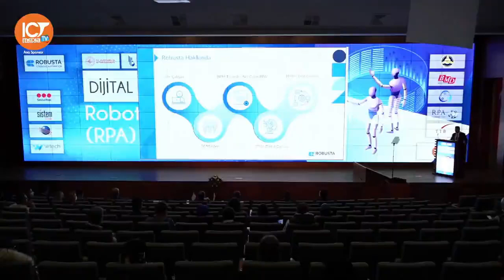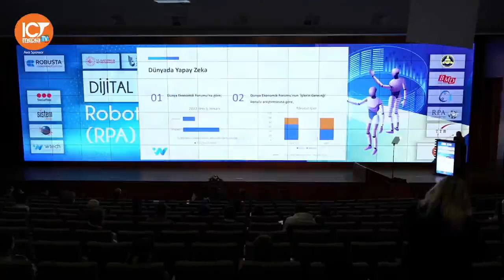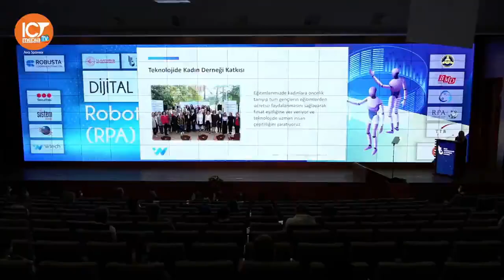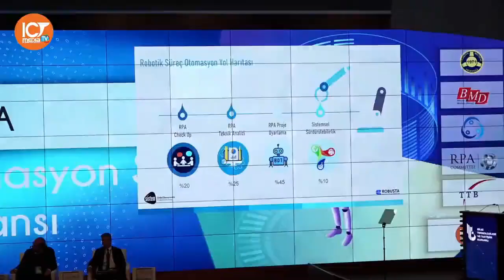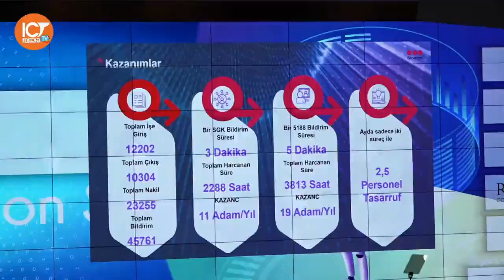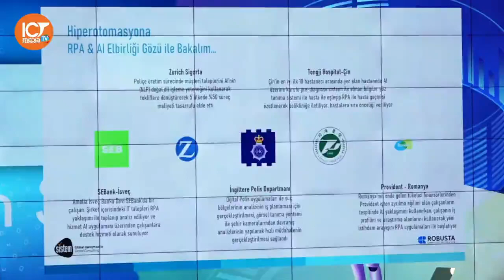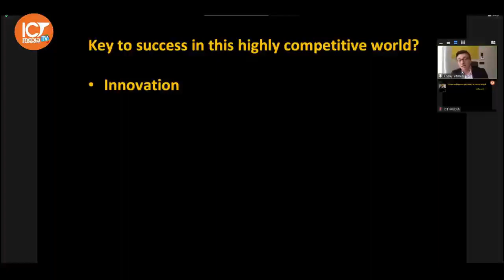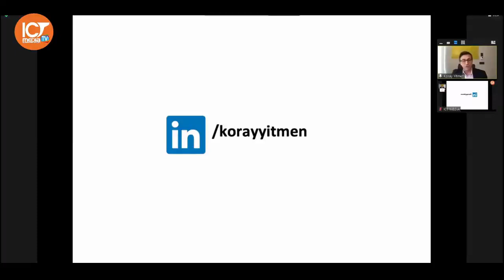You can access the entire Robusta Digital Blue Collar event, for which we are the main sponsor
We appreciate your interest in the event that we organized on November 3rd at the BTK Central Campus Building in Ankara, for which we were also the main sponsor.

This free conference brought together information and communication units from public and affiliated institutions, as well as private sector IT experts, to discuss Robotic Process Automation (RPA) systems, one of the most crucial technologies used in digital transformation projects.

During the event, Robusta Cognitive Automation CEO Murat Dayanıklı discussed the developments in the world of RPA. The opening speeches were delivered by Dr. Ömer Fatih Sayan, Deputy Minister of Transportation and Infrastructure, and Ömer Abdullah Karagözoğlu, President of the Information Technologies and Communication Authority. Following a speech by Zehra Öney, the Founder of the Women in Technology Association, on the contribution of RPA expertise to female employment in the technology sector, there were panels on the use of RPA in public institutions and a presentation on the use of RPA in testing processes by Koray Yitmen, the Head of the Quality and Testing Department.

The event was highly informative and provided valuable insights into the use of RPA and automation applications in the public sector. We, the Robusta team, look forward to our next meeting with you.